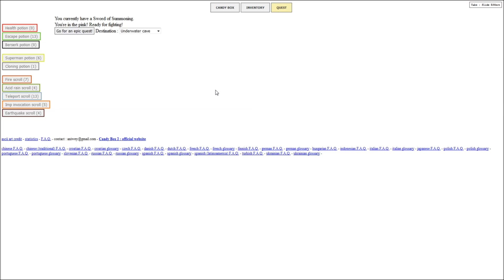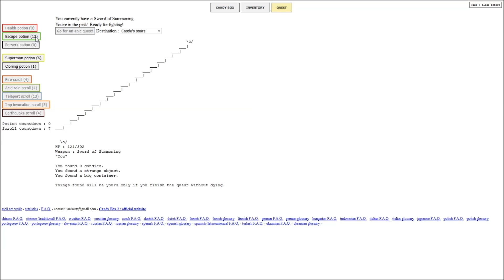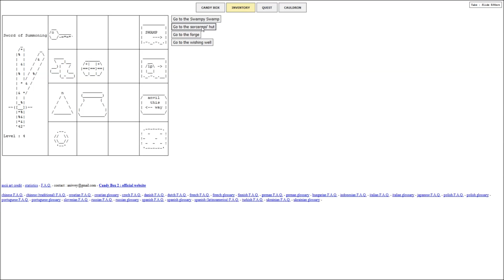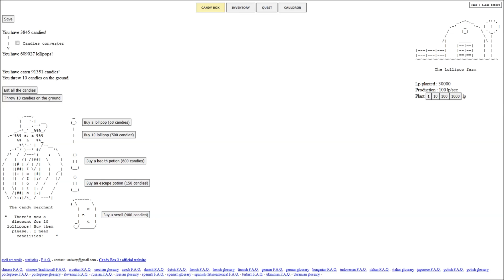EvoCast #016 - Alle neuen Updates und das Monatsspecial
Wir quatschen ein wenig über alles mögliche was grade wichtig ist, unter anderem das Monatsspecial und die Neuerungen in DbD, Terraria und Dungeon Defenders

Aufnahme-Partner